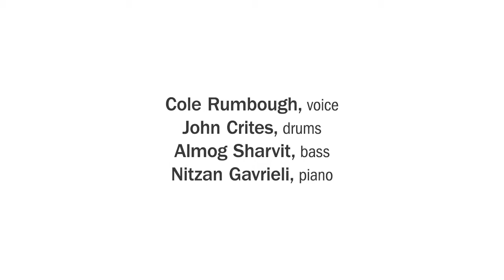Ensemble Series Fall 14: Story Song and Stage | The New School for Jazz and Contemporay Music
The New School for Jazz and Contemporary Music presents Story, Song and Stage Ensemble Performance is a central component of every student's education at the New School for Jazz and Contemporary Music, and the Ensemble Showcases are where faculty-led student groups showcase their talent and creativity.

The New School for Jazz and Contemporary Music is distinguished by its artist-as-mentor approach to classroom teaching; its progressive, innovative curriculum and focus on small-group performance; its superb faculty, a community of legendary musicians; its exceptionally talented students; and its location in New York City, the jazz capital of the world.